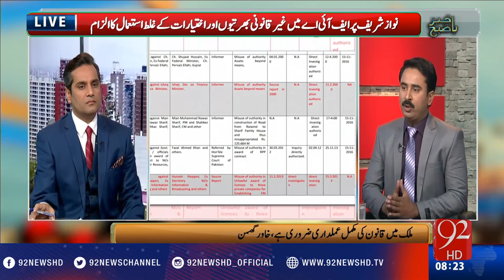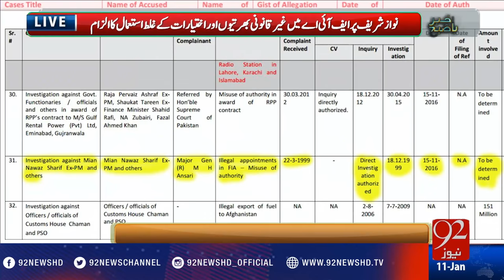Bakhabar Subh - 11-01-2017 - 92NewsHD